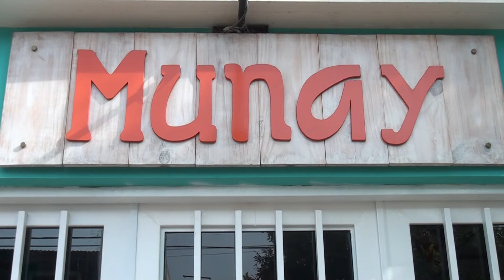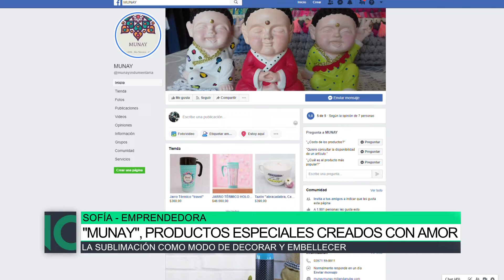Munay: Productos especiales creados con amor